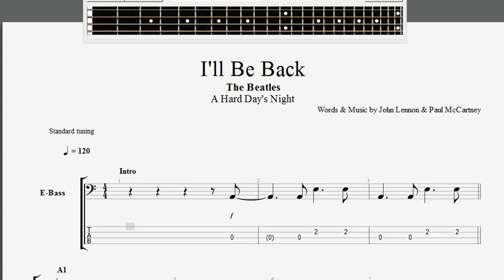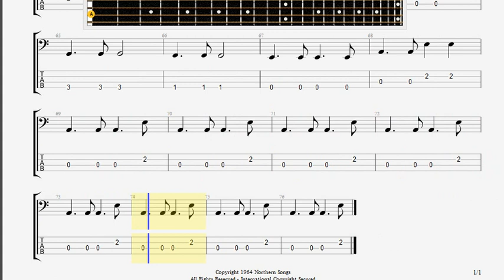Beatles The I 'll Be Back BASS GUITAR TABLATURE